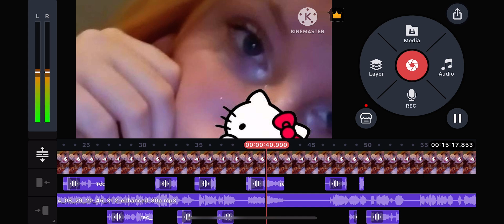EKT REMAKE V2??? Is this good?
I luv u baby 💞💞💞💞♥️🩵💓💗😘👰🏼‍♀️🤵🏼💍🔐😘